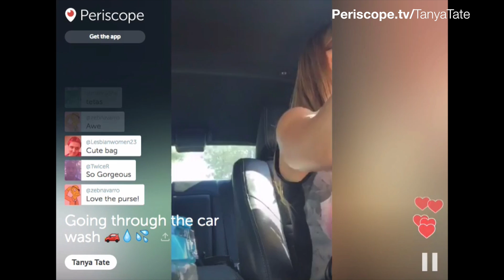Tanya Tate Update: LA Galaxy, Universal Studios, Harry Potter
SUBSCRIBE - This week I talk about going to see Steven Gerrard and the LA Galaxy play, my visit to Universal Studios, the release of my new movie Girl Fiction, Car Wash Periscope stream and more on the Tanya Tate Update.

Every week I let you know what’s going on in my life and let you know about upcoming appearances, interviews, movies and everything else going on in the world of Tanya Tate.

In addition to every thing else I mentioned I share with you my latest haul of goodies, tell you how to get a signed DVD of Girl Fiction and give a “Shout Out of the Week!”

Don't forget to stay until the end of the video to see my outtakes!

Part of this week’s haul include Suicide Squad Dorbz, the Hot Topic exclusive Dug Pop Vinyl from Funko, the new Harry Potter book and a big box of New Day Bootyos from the WWE.

Video / Edit by @MonstarPR